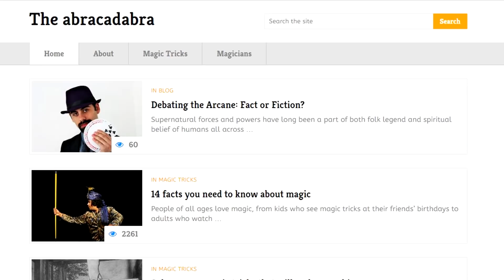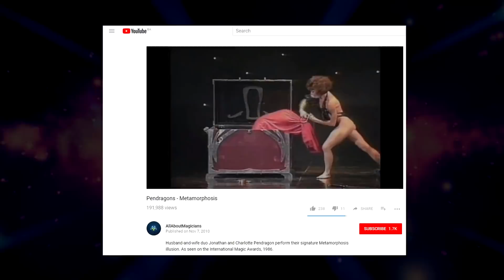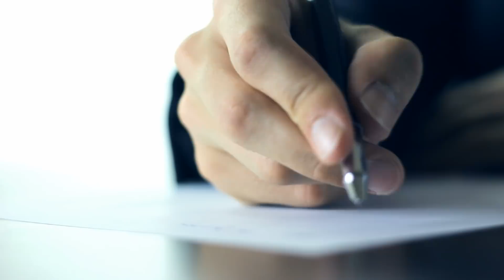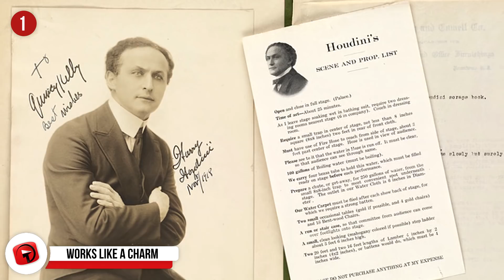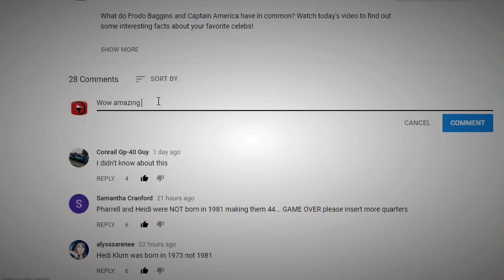Amazing Magic Tricks REVEALED!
Theabracadabra.com reveals that magic was first used by Persian priests, and they would call it magosh and the Greeks called it magoi. Many believed that magic was closely linked to the occult, but as we know today, it’s all an illusion. Magic became more accepted in the 18th century, and today we’ve been exposed to some of the most incredible illusions that leave your jaw hanging on the floor!

12 - Who’s fooling who?
Have you ever seen the floating woman trick before? There are a few ways of getting this one right, but the basis of the trick involves a woman lying on a table, and the magician manages to make the woman float. He then takes a hula hoop and passes it over her to prove that there are no strings attached. The woman on the table usually wears a long flowing dress that covers the mechanical device enabling the table to go up and down. The device is also usually attached to the magician, making it possible for the hula hoop to pass over the woman without any snags.

11 - Every Little Thing She Does Is Magic …
There’s quite a clever trick which sees magicians or illusionist’s – as many like to be called – move their hand through mirror or glass. Firstly, it has a lot to do with angles, because a moving mirror is quite hard to notice when placed at a certain angle. When the show starts, there’s a mechanism that moves the real mirror to the back and brings forward two fake mirror panels. Now space has been made to accommodate a hand going through. When the trick is over, the real mirror is shifted to the front again, making it seem like the impossible has been achieved.

10 - A little black magic…
Or just a simple trick of the eyes.  The disappearing cup involves a glass of water being placed on a table, then being covered with a handkerchief. The illusionist takes the glass of water and handkerchief and throws it in the air. Because the handkerchief has a wire ring stitched into it, it appears that the glass has been thrown into the air, meanwhile it’s disappeared into a secret pouch via a secret hole in the table.

9 - Defying Gravity…
He may be gone, but he will never be forgotten. Michael Jackson used to do this amazing trick on stage that made it look like he was able to defy gravity. The only thing he defied was our imagination, because he was able to do those insane leans thanks to custom-made shoes that used to hook on a nail on stage. When he was hooked in, he could lean very far forward making it look like gravity meant nothing to him.

8 - The magic touch…
Walking on water, as we are well aware, is physically impossible. Anyone performing this trick is most certainly pulling the wool over your eyes. You’ll note that when the trick is performed, it’s usually on top of muddy waters or man-made bodies of water, like a swimming pool. Before the magician pulls off this stunt, a clear plastic platform has been placed into the water, making walking across it a breeze!

7 - Abracadabra…
The story about the rabbit and the hat was said to have been started by a British magician who wanted to capitalize on a story that had taken place about a woman who supposedly gave birth to rabbits. How that came about though, I’m not sure. To pull off this well-known trick, it would take more than a magician’s regular top hat to execute. The trick is achieved by installing a cloth sac at the edge of the table, so when the magician proves to the audience his hat is empty, he simply places it on the table near the edge and sneakily pulls the rabbit from the sac. The trick does of course require lots of practice for smooth execution, but it can be achieved quite easily.